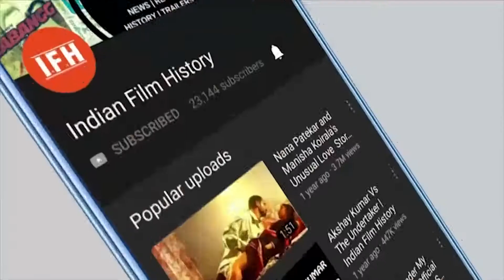VIRAL | Saif Ali Khan & Taimur Ali Khan Picture Collage | IFH